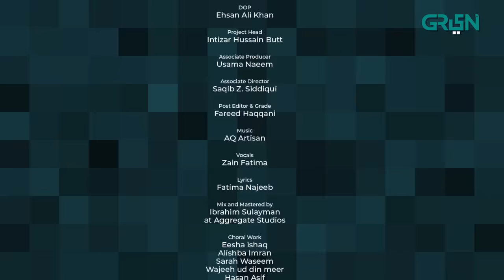22 Qadam | Episode 14 | Wahaj Ali | Hareem Farooq | 17th Sep 23 | Green TV Entertainment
Join Fari and Junaid in 22 Qadam as they are determined to shatter all stereotypes to prove that cricket and dreams have no gender. Empowered women are the first step towards a glorious society.

Director Content & Digital: Qaiser Ali
Writer: Zeeshan Ilyas
Director: Anjum Shahzad
Presented By: IRK FILMS in association with MULTIVERSE ENTERTAINMENT

Cast:
Hareem Farooq
Wahaj Ali
Shahnawaz Zaidi
Nida Mumtaz
Kinza Razzak
Alina Abbas Shah
Zainab Waseem

Digital Editors:
Gulsher Gopang
Zohaib Hasan Shaikh
Muhammad Shehroz

Digital Graphics:
Muhammad Zeeshan
Nabeel Green

22 Qadam | Episode 14  | Wahaj Ali | Hareem Farooq | Green TV Entertainment